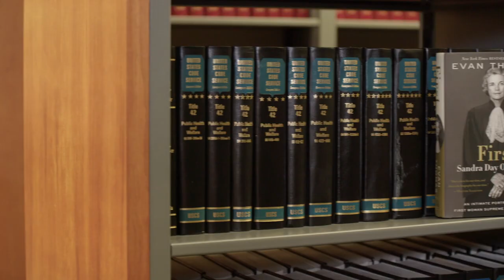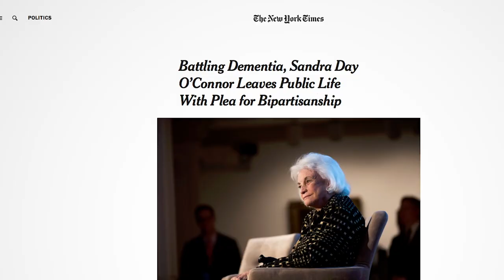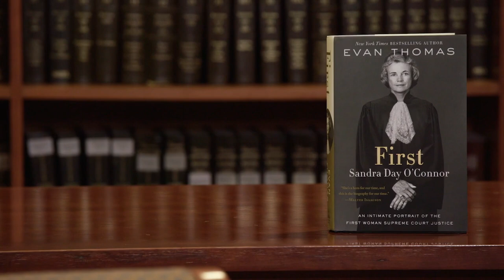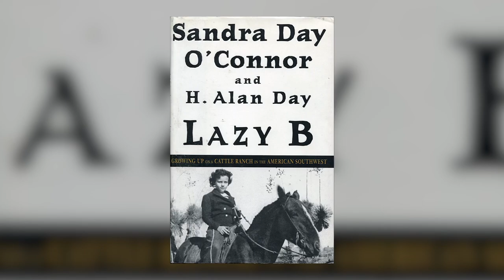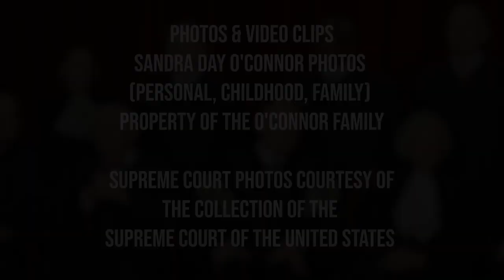Why Sandra Day O'Connor Defines Bravery | Interview with the Author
This video features an exclusive interview with Evan Thomas, the acclaimed author behind "First," providing valuable insights into his research process, the significance of Sandra Day O'Connor's story, and the enduring relevance of her legacy in today's world.

Whether you're a history enthusiast, a legal scholar, or simply curious about the remarkable life of Sandra Day O'Connor, "First" is a must-read biography that will inspire, educate, and leave a lasting impact.

Through Evan Thomas's expert storytelling, we uncover the extraordinary journey of Sandra Day O'Connor, from her humble beginnings to becoming the first woman appointed to the Supreme Court of the United States. As we navigate through the chapters of her life, we gain a deeper understanding of her groundbreaking achievements, unwavering commitment to justice, and enduring impact on American society.

Join us as we embark on a fascinating literary journey, delving into the intricacies of Sandra Day O'Connor's legal career, her pivotal role in shaping women's rights, and her profound influence on US history. Through insightful analysis and compelling anecdotes, "First" sheds light on the challenges and triumphs faced by this trailblazing woman, offering readers a deeper appreciation for her contributions to the legal profession and beyond. @whoelseloveshistory